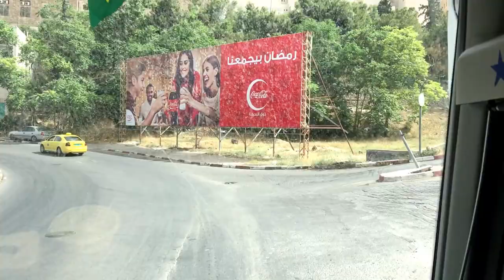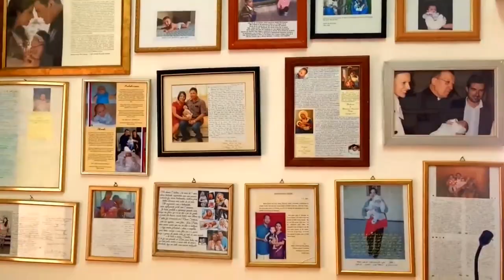येसु का जन्मस्थान & माता मरियम का दूध का ग्रोटो / NATIVITY CHURCH & MILK GROTTO IN BETHLEHEM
Gears-
Boya by-M1 Lavalier Microphone-